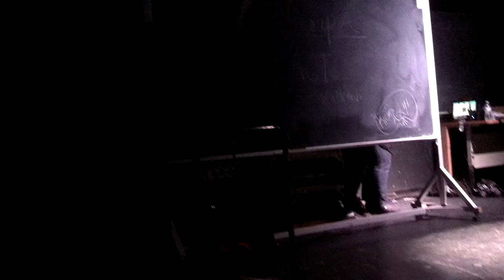Act two stanley mccandles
Intro to lighting group project part two. Introducing stanley mccandles as he develops the three point system.